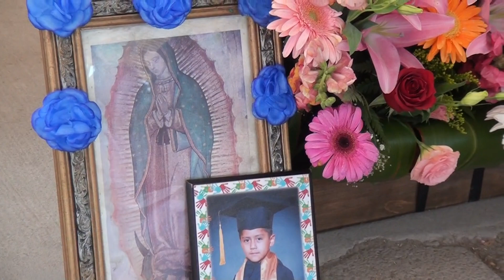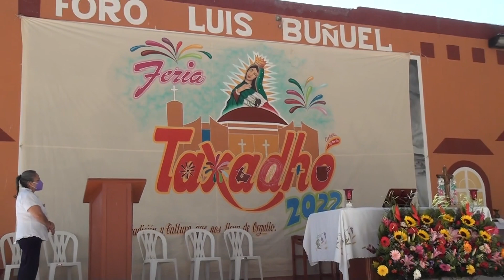Misa y Comuniones. Feria Taxadhó 2022